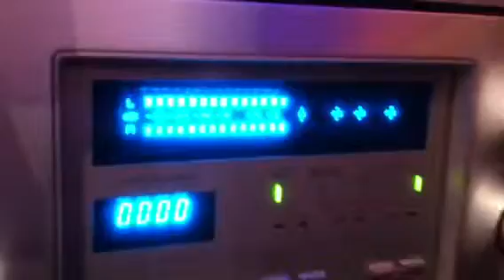Pioneer Tapedecks Blaue Serie CT-F 1250 etc.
Bewundern Sie hochwertige Tapes aus dem Hause Pioneer